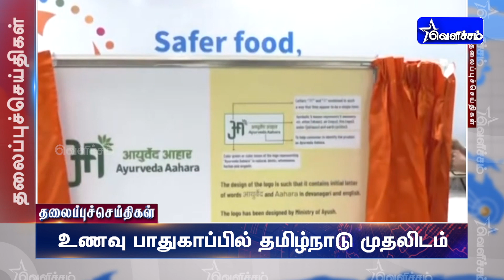Today Headlines - 08 JUNE 2022 காலை தலைப்புச் செய்திகள் | Morning Headlines | VelichamTV